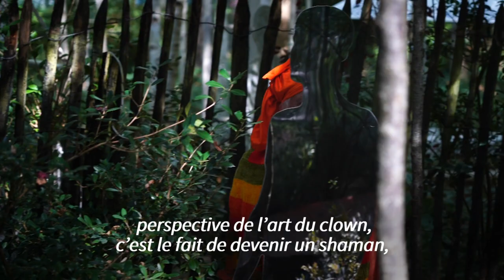Près de Paris, balade dans le jardin magique du clown russe Slava Polunin | AFP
Créateur d’un des spectacles de clowns les plus produits au monde, le Slava's SnowShow, Slava Polunin s’est installé au début des années 2000 à une trentaine de kilomètres de Paris, le long de la rivière du Grand Morin, à Crécy-la-Chapelle, avec son féerique "laboratoire de création" qu’il ouvre quatre ou cinq fois par an au public. Avec ce jardin magique peuplé d’étranges créatures, le plus célèbre clown russe veut aider les gens "à changer leur manière de vivre, vers quelque chose de plus positif."